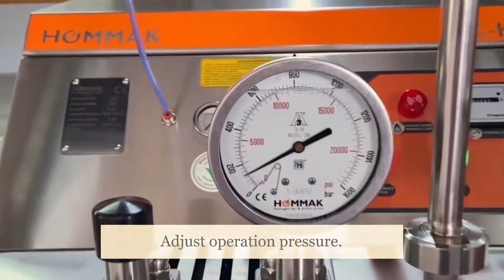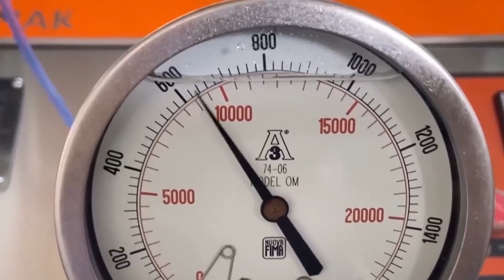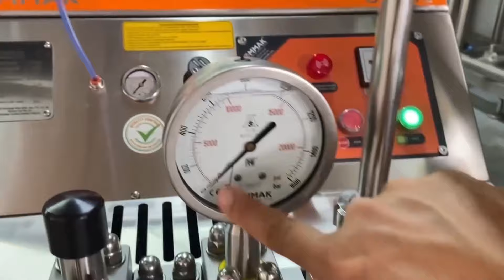HOMMAK® | C-HM1 HP Homogenizer | Laboratory Unit | 1000 Bar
High Pressure Laboratory Homogenizer - HOMMAK®

HOMMAK Laboratory Homogenizer is portable and has a mobile structure. It allows you to improve your existing products, test the effect of homogenization on the products, and get optimum results by determining the best process parameters.

HOMMAK homogenizers increase your process stability and enable you to produce more precise and quality products. Since unstable products cause unexpected results in all industries, they make it impossible to get stable results in production.

With its experienced and specialized teams, knowledge, and dedication, HOMMAK Machine supports you by manufacturing custom-designed, high-efficiency homogenization machines designed to meet your demands.

Laboratory homogenizers have several application areas such as:

Milk and dairy products,
Medicines and pharmaceutical products,
Chemical and petrochemical industry,
Biotechnological products,
Food and beverage,
University laboratories,
Organizations conducting Research and Development activities on liquid mixtures,
Cosmetics industry.

Address: Balkan Caddesi No:29 Yazibasi – Torbali / Izmir / Turkey